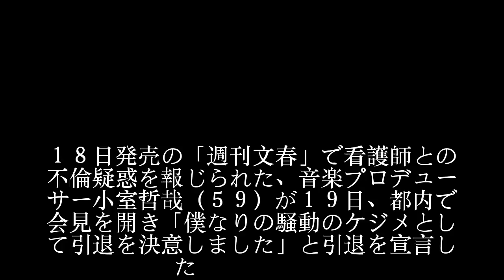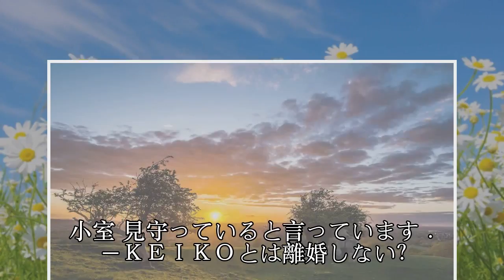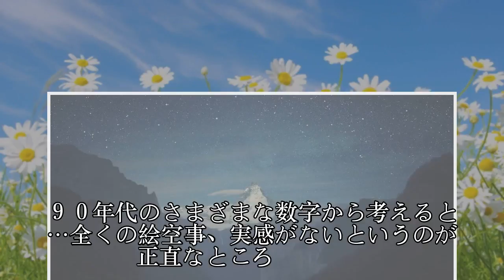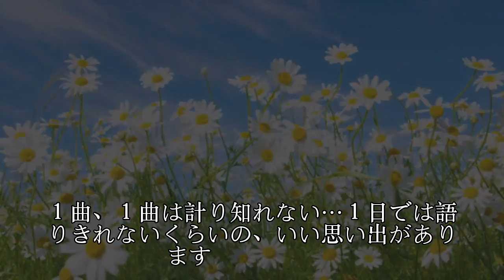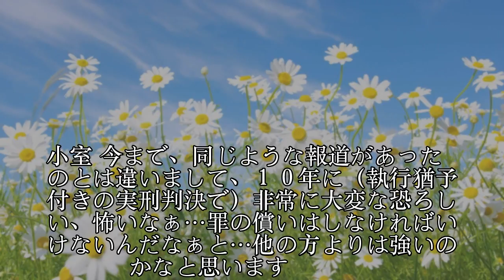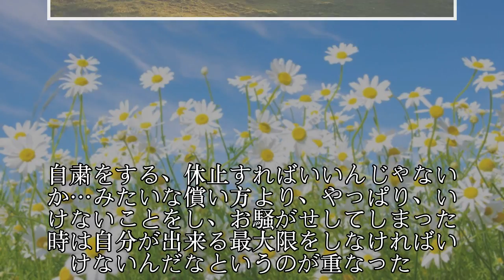小室哲哉「人生60年、報道引き金に」／一問一答１